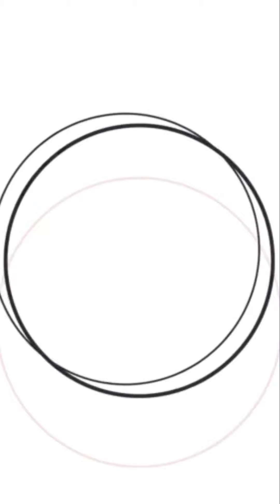Smart Table Top Console Multiple Power Socket with USB Port👌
Smart Table Top Console Power Socket with USB Port👌
This console is very slick and nice. We have fixed it on our office table-top
and it looks very neat/helpful.